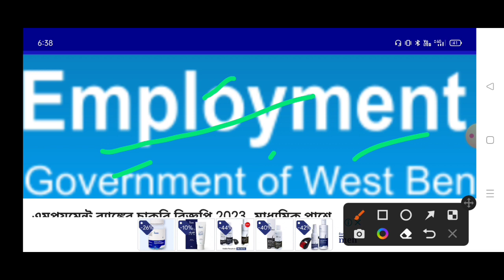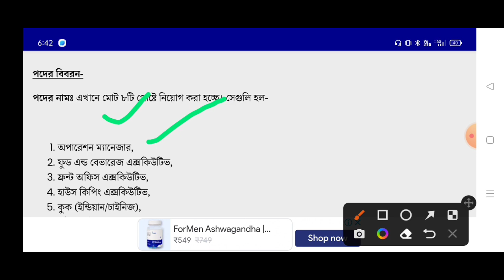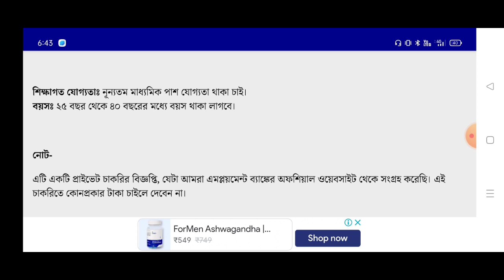employment job of goverment কাজের লোক লাগবে ব্যাংকে // hotel এন্ড resort ২০২৩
My Secend Channel
.Free Jobs.